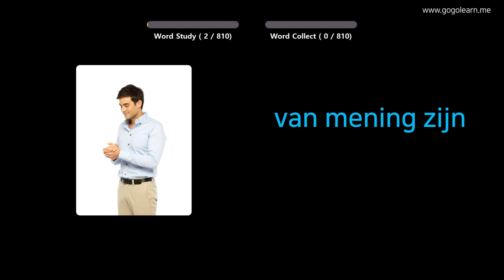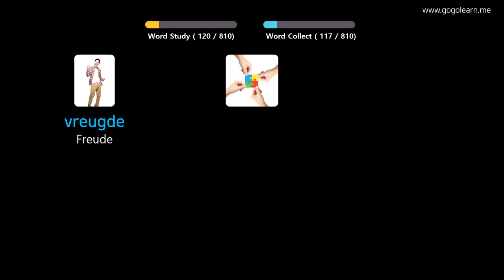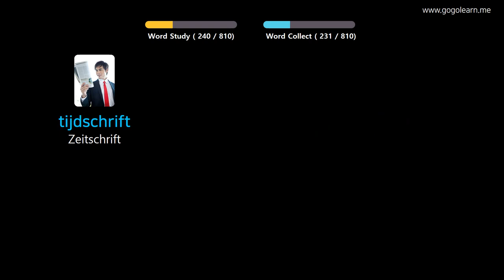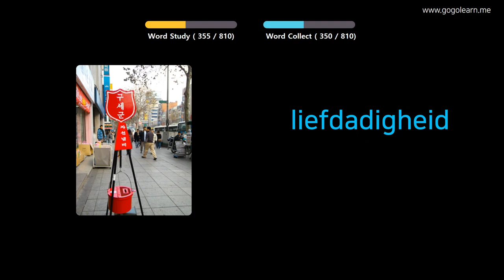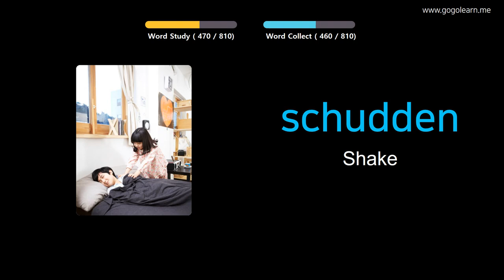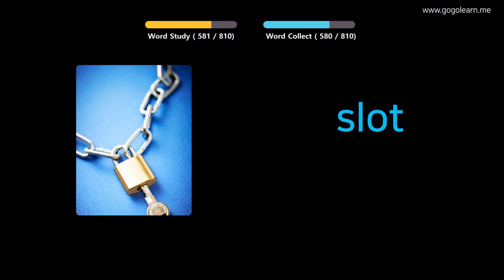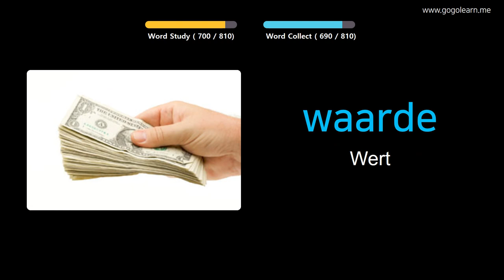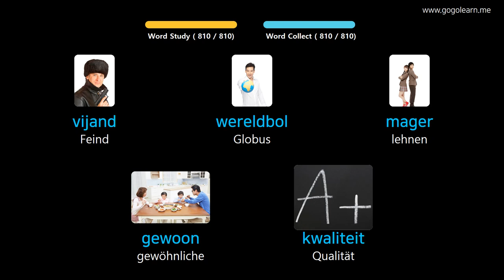Niederländisch Lernen Durch Bilder |Niederländisch Wortschatz Im Schlaf zuhören | Golearn